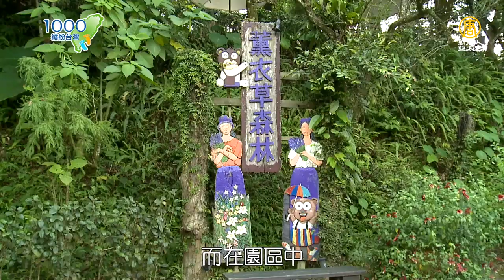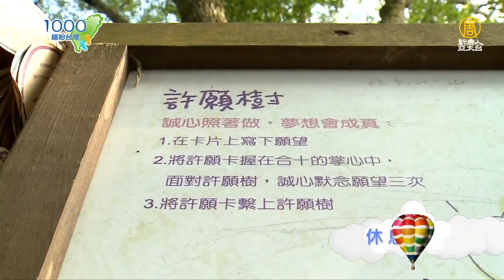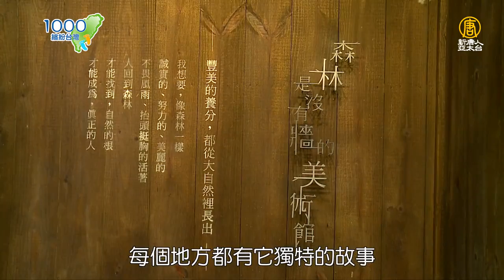全集【台中新社】不用花大錢出國 在台灣也能體驗浪漫歐洲之旅│薰衣草森林 新社古堡 │Taichung│1000步的繽紛台灣│ep.218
想到歐洲旅遊嗎？ 跟著尤莉穿越到中古世紀的歐洲，在城堡建築下留下動人的身影。 來到紫色森林，遠離城市、沉澱心靈，動手摘菜、親自下廚，體驗浪漫香花圍繞的山居生活～ 一起拜訪夢想起飛的台中新社！

🔽🔽收看方式🔽🔽
📺 MOD 143 頻道
首播 週三 21:30
重播 週五 10:30▪️週六17:30▪️週日 12:00